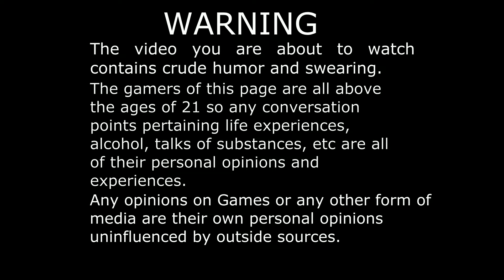SPIDERMAN PS4 PART 8 : Let's Play In Garbage!